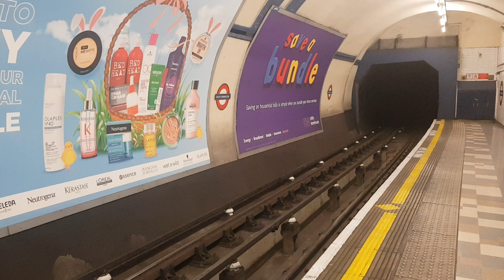Piccadilly line 1973 Stock At South Kensington